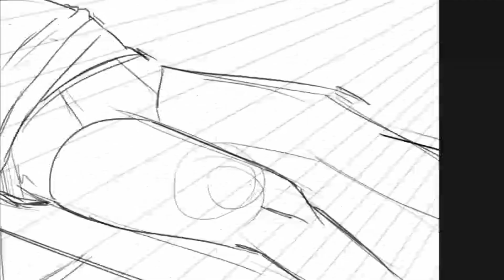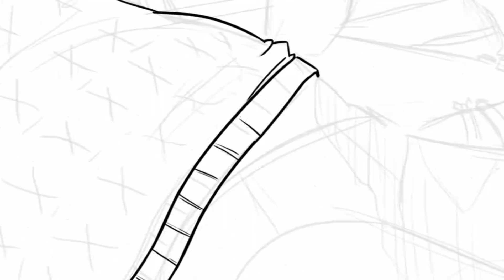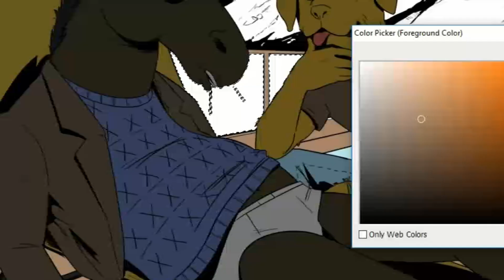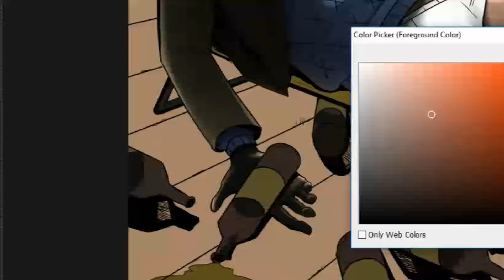Bojack Horseman - Speedpainting (Photoshop)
Speed painting made in Photoshop CS6 creating a scene with Bojack Horseman and Mr Peanutbutter in Bojack's house in Hollywoo. Love this serie S2.

Theme song from Bojack Horseman composed by Patrick Carney